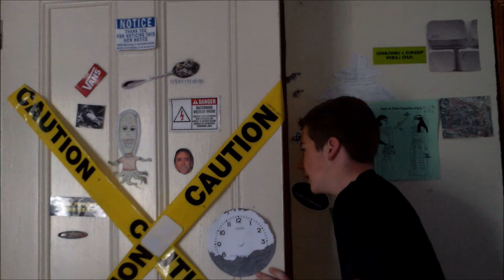My Life in a Vine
All rights to original owners of videos